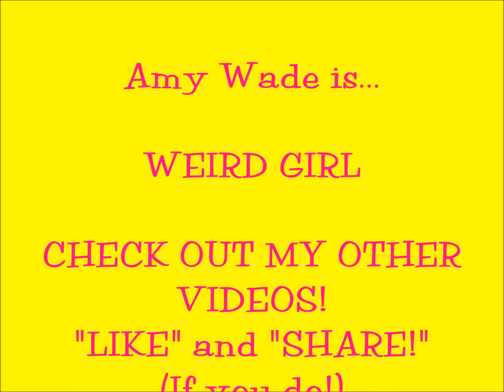WEIRD GIRL SHOPS ON BLACK FRIDAY!!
WEIRD GIRL gets into an altercation while shopping for Christmas presents at WALMART...